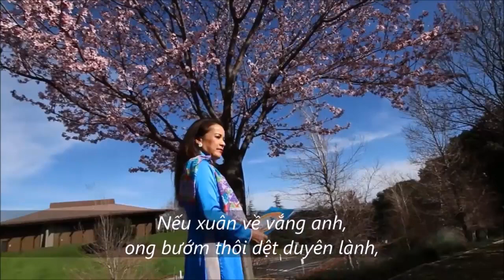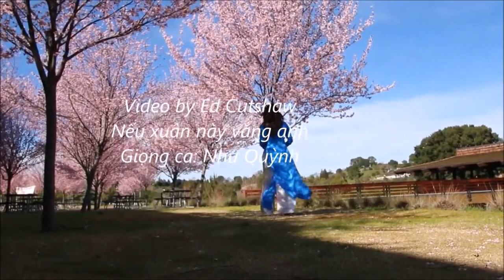Nature and Me (#3)- Ao Dai in Spring- Cherry blossoms- Foothill College, CA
Áo dài và người phụ nữ Việt Nam luôn đi đôi trong cuộc sống.  Tà áo dài muôn thuở gắn bó với tôi từ ngày cắp cách đến trường trong thời trung học. Tà áo dài trắng trong thời đó là đồng phục của trường Bùi Thị Xuân, hay có thể mặc màu xanh dương đậm khi trời mưa.
Tôi luôn ao ước mặc chiêc áo dài màu xanh da trời, màu của AirVN trước 1975,  Tôi thích sự mềm mại của hai tà áo luôn quyện vào đôi chân hoặc bay nhẹ nhàng trong gió như những cánh bướm.
Nếu bạn ra thiên nhiên, sự hòa hợp của áo dài và vũ trụ làm cho bất cứ ai cũng ngắm nhìn, yêu thích vì nó sẽ tạo nên một bức tranh tuyệt vời.
Hy vọng bạn sẽ thư giản vài phút khi xem video này.
Chúc bạn được hạnh phúc.